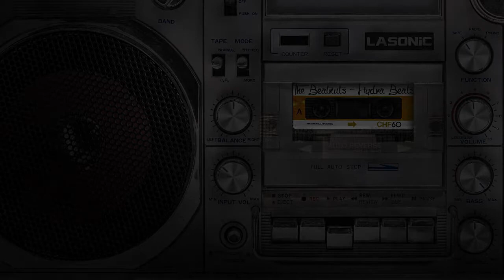The Beatnuts - Hydra Beats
ANY QUESTIONS ??? READ THE INFORMATION BELOW:

This channel is created with the idea to store, share and stream authentic hip-hop instrumental production. To enjoy the full quality of the music you hear on this channel We strongly encourage You to support the artist and purchase an original copy via iTune, Google Music, Amazon Music, Tidal or Spotify.

PS. If  any of the tracks a cut out or missing from the original playlist of the album this means YouTube banned uploading this particular instrumentation.

DON'T COMPLAIN ABOUT TRAP, JUST SUPPORT REAL SHIT !

Follow me (The creator of the channel)

The Boombox Corner, Boombap Mix,
Old School Instrumentals, HipHop Beats,
Rap Instrumentals, Full Album Instrumentals,
Boombap Beats, Hip-Hop Mix, Chill Instrumental Music.